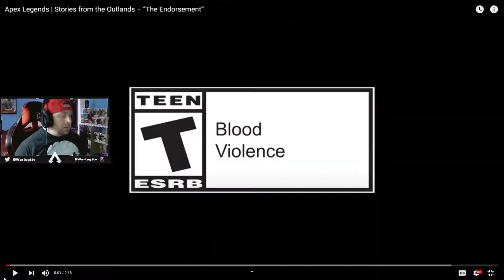Apex Legends Stories From the Outlands REACTION "The Endorsement"! (Season 6)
Apex Legends Stories From the Outlands REACTION "The Endorsement"!  In this Video I want to breakdown the brand new trailer out of respawn. The lore in apex legends has always been intriguing and they havent let us down yet. Apex Season 6 is giving us Rampart a new legend into the apex games and this lore or Stories from the outlands, highlights some information about her background, her look, and her abilities in apex! Best of all you get to see my live reaction!  Hope you Enjoy the video👍